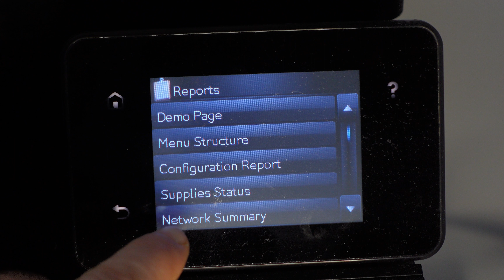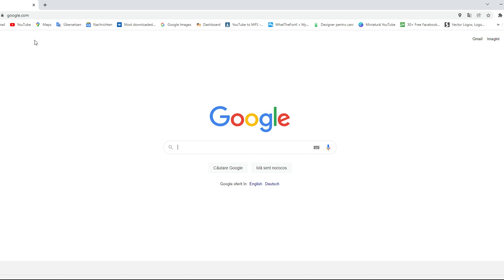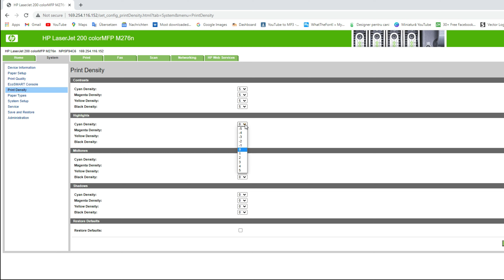Cum se regleaza densitatea imprimantei laser HP, setarile ascunse din browser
Cum se regleaza densitatea imprimantei laser HP mdn ? Setarile ascunse sau setarile din browser
Imprimand textile, cani si asa mai departe acest lucru l-am omis si placerea este de partea mea de a impartasii aceasta setare cu dvs .
Salutari, in caz ca va intrebati cum se regleaza densitatea si culoarea unei imprimante, eu va vin in ajutor cu niste setari ascunse care se pot efectua pentru a scoate maximul in ceea ce priveste calitatea imaginii imprimate .
How do I adjust the density of the HP laser printer? Hidden settings
By printing textiles, mugs and so on I have omitted this and it is my pleasure to share this setting with you.
Greetings, in case you are wondering how to adjust the density and color of a printer, I will help you with some hidden settings that can be made to get the most out of the quality of the printed image.